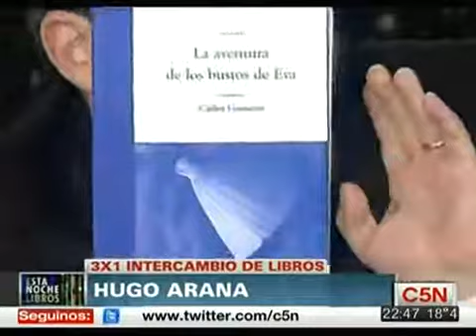ESTA NOCHE LIBROS 2 - Intercambio de Libros con Hugo Arana